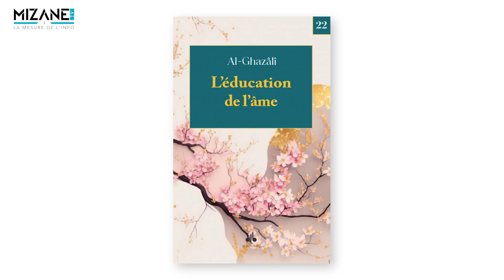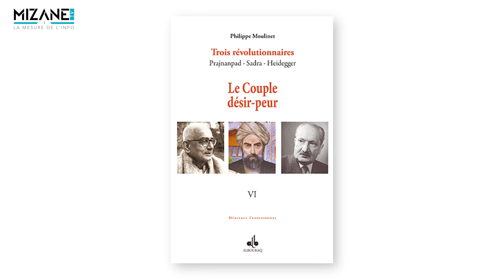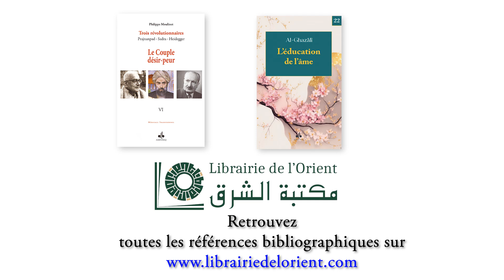Imen Benhamadi : pensées négatives et estime de soi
Psychologue, diplômée en psychologie clinique, spécialisée en Thérapie cognitive comportemental, Imen Benhamadi nous présente sur Mizane.TV comment sortir des pensées négatives et retrouver l'estime de soi.